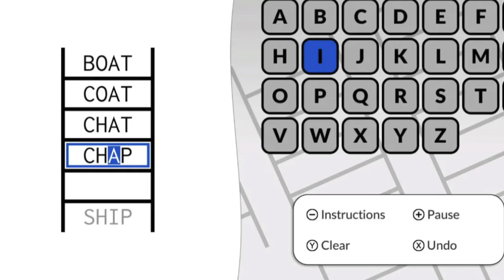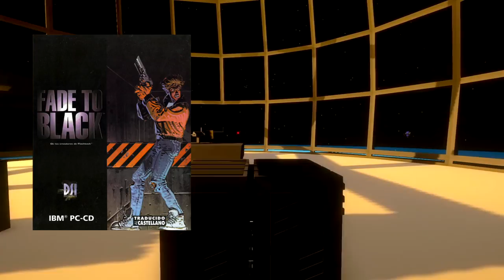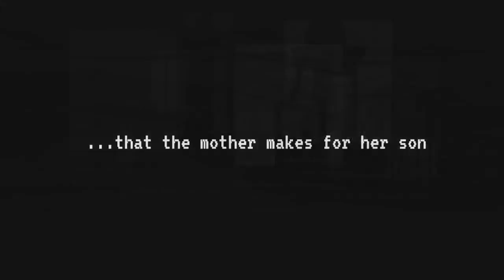17 NEW Nintendo Switch Indie Games + 9 BIG eShop Deals for May 2nd - 8th | Nindie Nation 113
All 17 of this week's new indie games for Nintendo Switch, + 9 of the best eShop Deals for the week ending May 8th!

This week, we're covering:
- 8 Neglected Nindies including Street Cleaner
- 17 New Nindie releases including Save Me Mr. Tako DE and Nongunz
- 9 eShop Deals including Unrailed!, RIVE, and Flat Heroes!
- Oxenfree Backlog Club is a GO, so pick it up, and chat about it with us!

Subscribe to The Nindie Nation Podcast on iTunes, Google Play, Stitcher, and wherever you listen to podcasts (if we're not available on your service of choice, please leave a note in the comment or let us know on Twitter).

Nindie Nation's audio feed is hosted by The Nintendo Village or @VillageNintendo